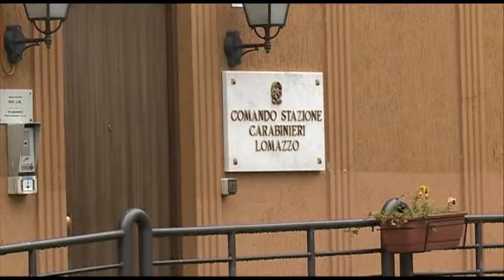Etg - La cronaca di giornata